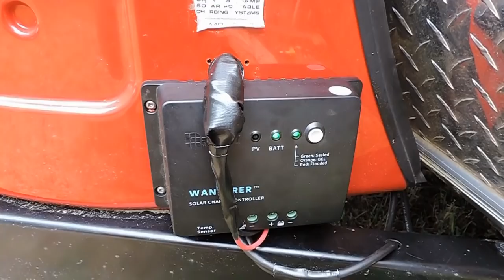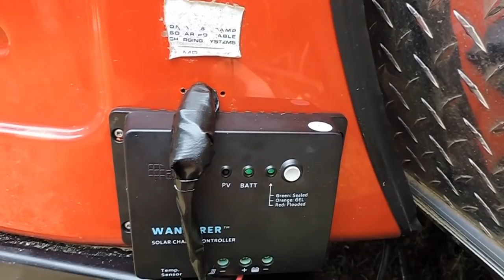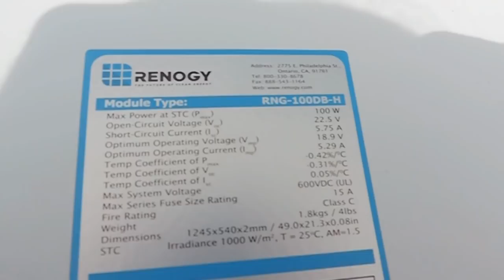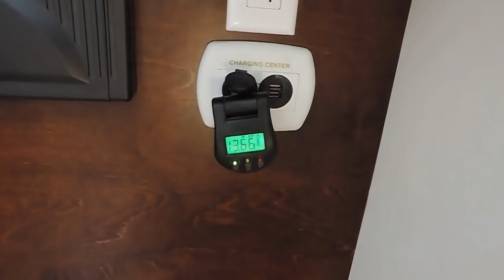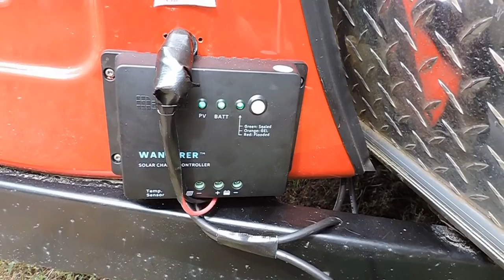T@G Little Guy Solar Install and this years hacks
Tag Little Guy Camper Solar Install plus this years hacks and
preview of the new season and Forrest Fenn's Gold